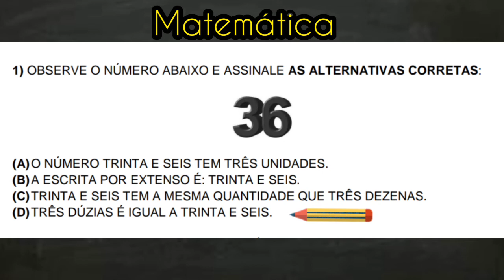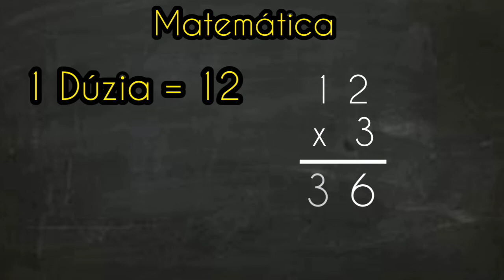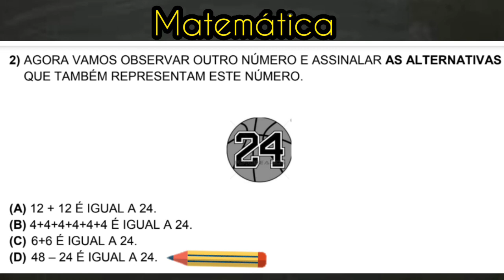Sistema Decimal | Resolvendo atividades (3°Ano)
Resolução das questões 1 e 2 das atividades 5 e 5 da plataforma CIDADÃO PG para o 3°Ano.